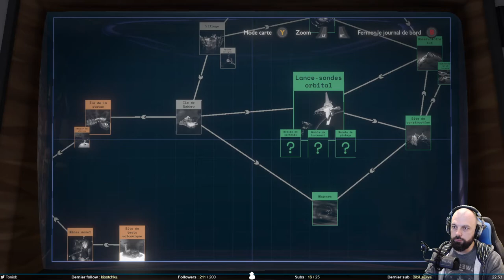Le radeau de la méduse - Outer Wild #7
Nouvelle vidéo de Outer Wilds et nouvelles découvertes. On apprend qu’on sort d’un trou blanc avant d’être passé dans le trou noir correspondant. C’est assez suprenant. Mais si seulement c’était la seule chose étrange …